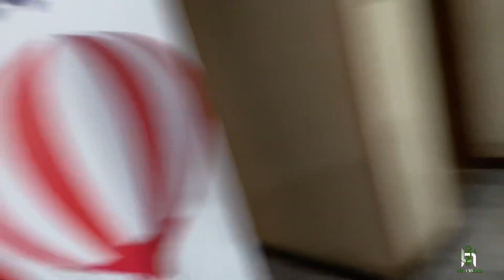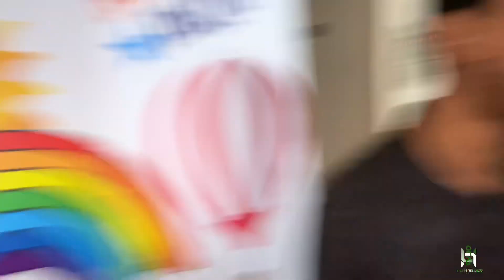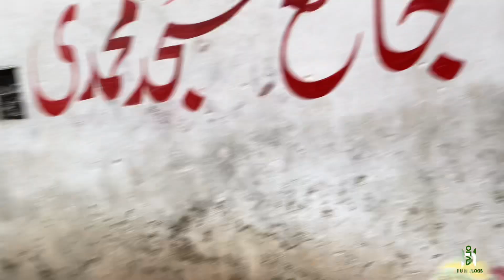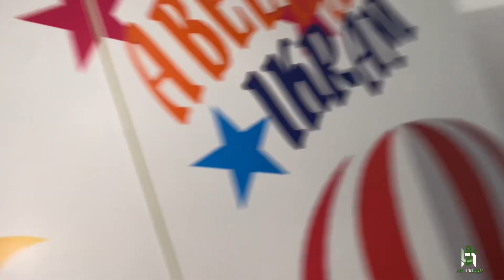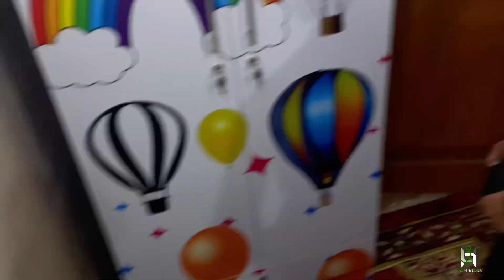Nankay la kar aye Bhot saray gift | Baby Ka Name Reveal | Khala Ka Special Gift